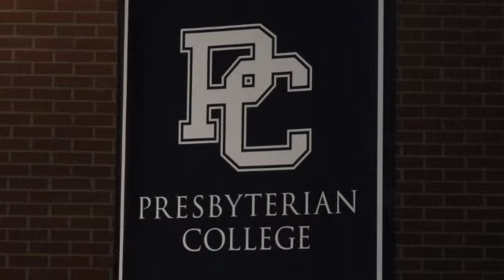The New York Times' Ezra Klein Visits Presbyterian College (PC BlueTube Newsreel Segment)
Here’s my newsreel segment produced for PC BlueTube, Presbyterian College’s student-led YouTube channel. This reel was created on April 20th, 2022.

In this segment, I recapped New York Times columnist Ezra Klein’s visit to Presbyterian College regarding politics in the United States.